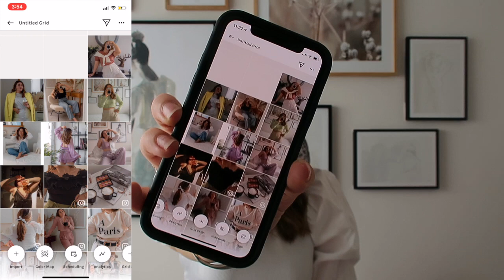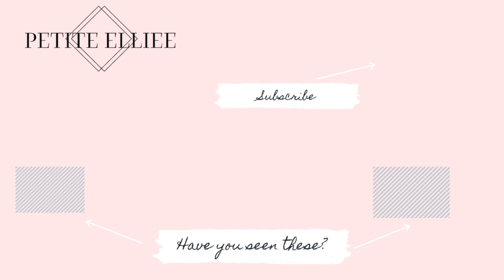My Secrets To Instagram | How I Edit My Pics, Plan My Feed and Where To Get Inspiration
Want to know my secret to Instagram? How I edit my pics? How I plan my feed? Then you’ve come to the right place.

What I’m Wearing:

Single Circle Necklace
Chain Necklace
Gold Ring
Sparkly Gold Ring

Olympus Pen
45mm lens
17mm lens

^ means the product was gifted - this doesn’t affect my opinion about them in any way and I wouldn’t ever show you products I wouldn’t spend my own money on